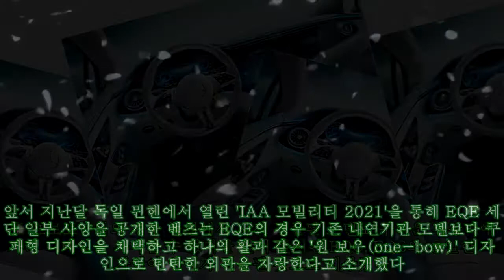'예상보다 볼륨감 더한 디자인' 2022년 출시되는 벤츠 EQE SUV 버전|카24/7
'예상보다 볼륨감 더한 디자인' 2022년 출시되는 벤츠 EQE SUV 버전|카24/7 메르세데스-벤츠가 순수전기차 EQ 라인업을 꾸준히 확장 중인 가운데 내년 출시되는 'EQE' SUV 버전의 프로토타입이 스파이샷에 포착되며 출시 임박을 알렸다. 13일 오토익스프레스 등 외신은 벤츠 EQE SUV 프로토타입 포착 소식을 전달하며 내년 시장에 출시되